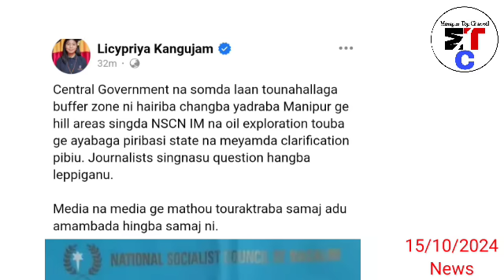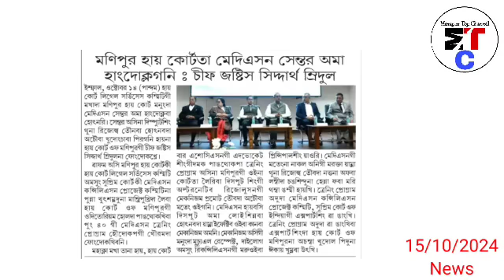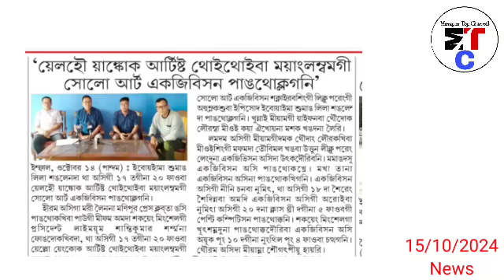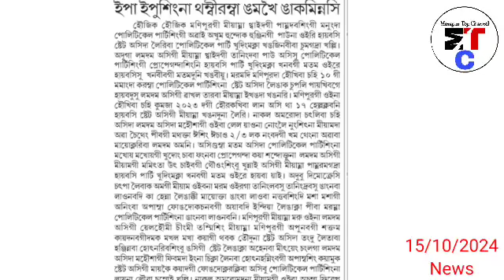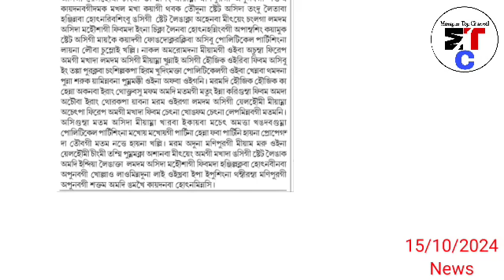Kuki Zo gi yam marou leiba🔥🔥Kuki Zo body na district 7 handok pa pammi hairabasu eng 1972 da leiramb